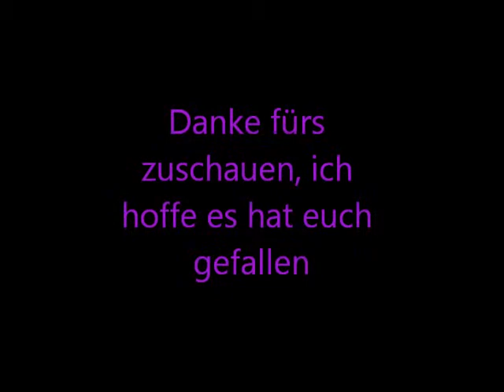Flughafen Saarbrücken 17.05.2011